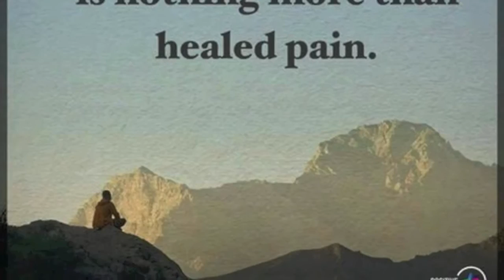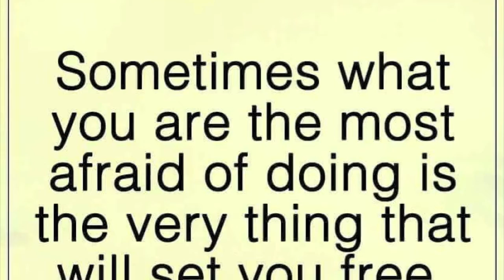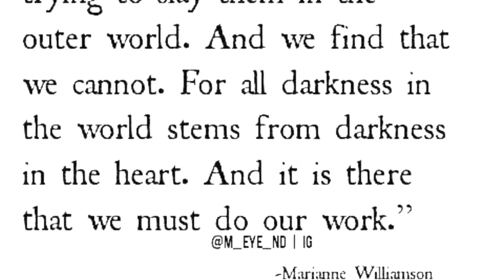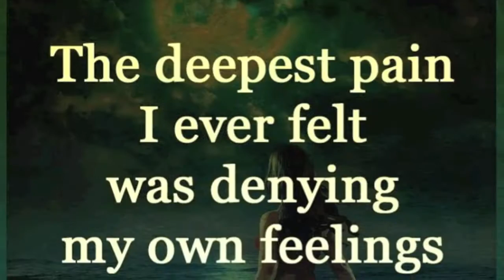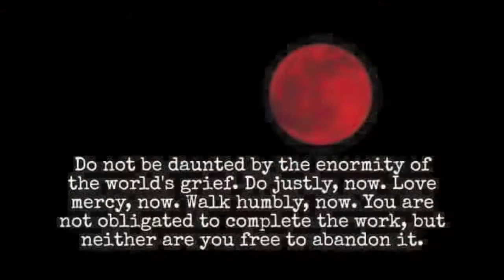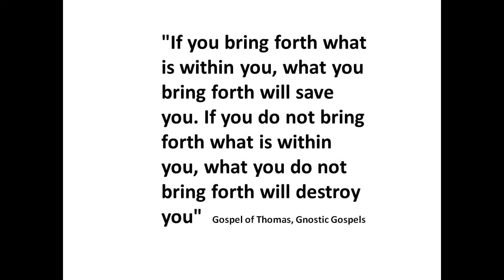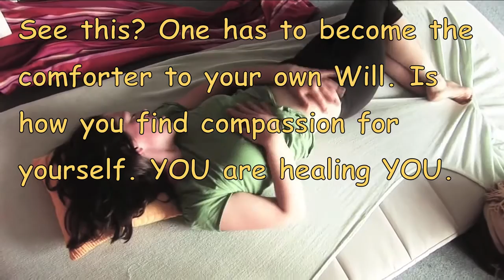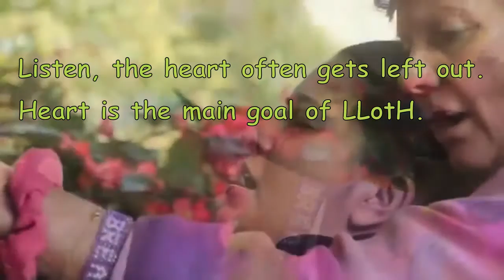LLOTH 8.2 ~Breathwork ~ Emotional Release The 2nd process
Language Lessons of the Heart Teacher Training ~~~I just woke up with these words ...”Consciousness is streaming forth Fay, get out of your own way and let it! "
Language Lessons of the Heart has four Processes,  Emotional Release Process ~ Empowerment Process ~ Judgment and Denial Release Process ~ and  Talking To The Parts Of Self Process.  You have to DO this process to have results. No process no results.
     LLOH is a video series for workshop presenter training. All are welcome to use this process.

Transformational Breath
A complete self-healing system using conscious breathwork to
facilitate improved well-being, inner peace and greater joy in life.
Transformational Breath: A unique, and most therapeutic modality, this form of Breathwork, facilitates the natural healing process for all types of trauma, is beneficial in gaining greater physical, mental and spiritual health, and in maintenance of optimal health. Having touched 42 countries, we are Global Breathwork Innovation.

Douglas describes where the idea of 'Source Breathwork' (Rebirthing) came from and also how it is done.

Emotional Healing, The Matrix, Depression, emotional freedom,  Brain Science, Biology of the Mind, Unity Consciousness  Healing, Language Lessons , Neurons Change Intention Archons Rulers Heart Will Body Spirit  Beliefs, Truth, New,  Archetypes, Compassion  Quan Yin, Green Tara, Judgment Denial Release,  John Bradshaw,  Alice Miller , Primal Scream